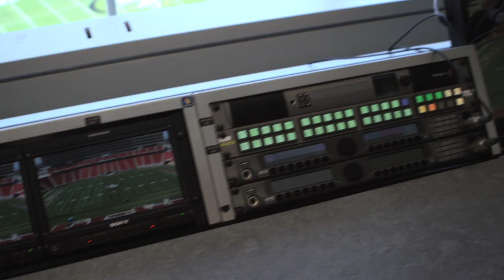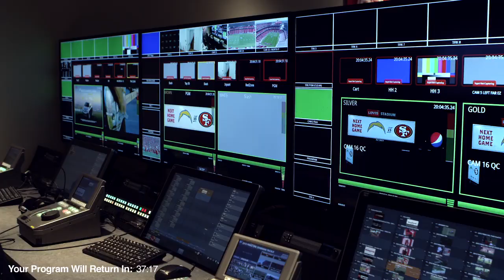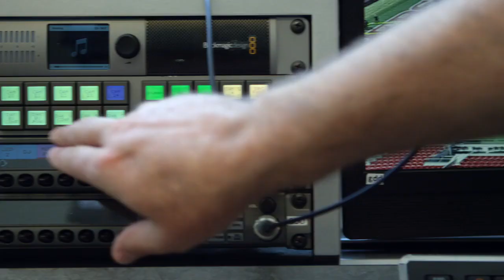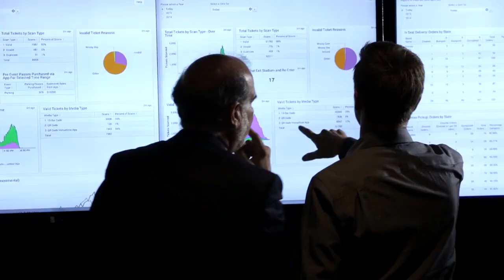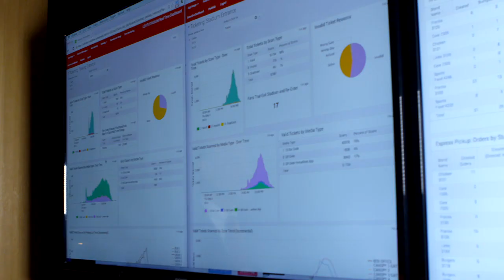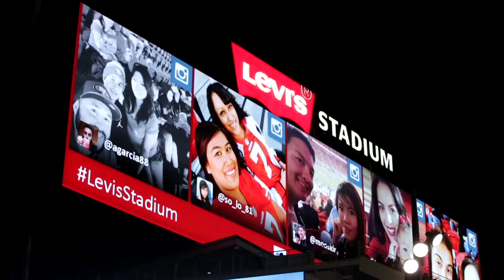Engineering the Wired Stadium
This new stadium was built for the fan with a smartphone in their pocket so they had control of the game day experience through a customized app. The App allows spectators to store their Parking Pass and Game tickets on their phone, view instant replays seconds after the play happens and even order food from their seat.